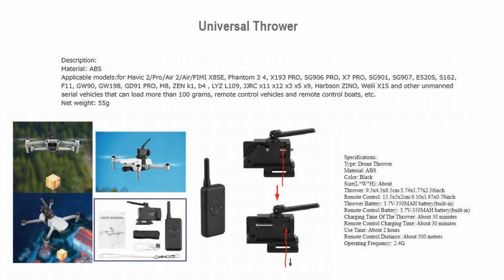Drone Air Drop Thrower (Dropping Delivery) Accessory – Just Released !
Thrower is getting popular drone accessory, dropping gift/fishing bait/rescue stuff. Several types of throwers are available for DJI, FIMI, Hubsan, MJX, ZLRC, SJRC…. Please refer to below Ad from $20